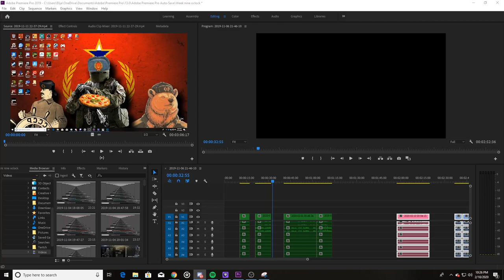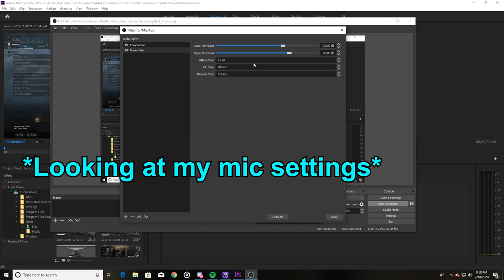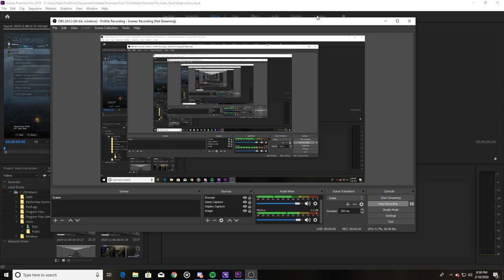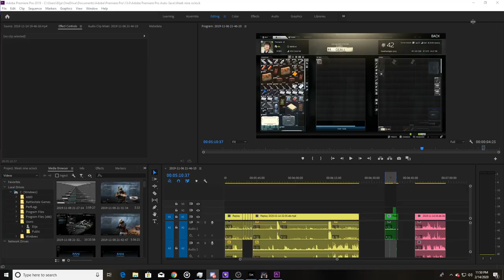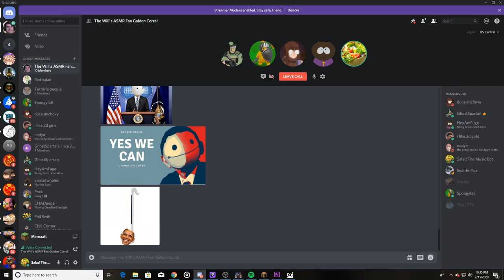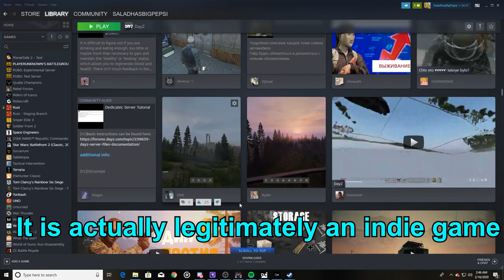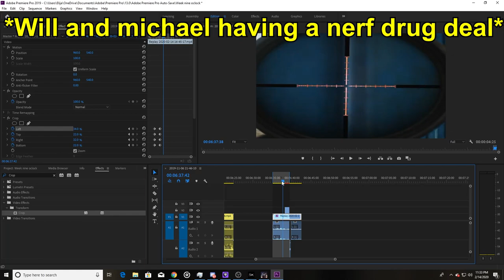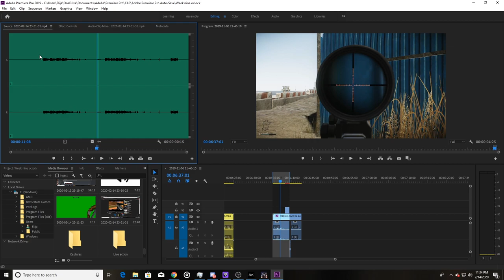Salad's Best Bits!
Between the last ten videos I have a metric TON of footage left crowding up my files so this week and last week I combined my time to scroll through all of it in order to make a video of all the best moments I can remember from them. Thank you guys for all your support and enjoy the compilation